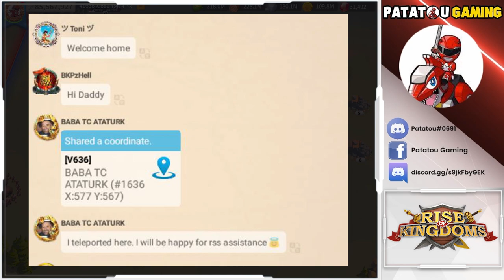BABA MIGRATION! PAUVRE EN RSS ?? RISE OF KINGDOMS